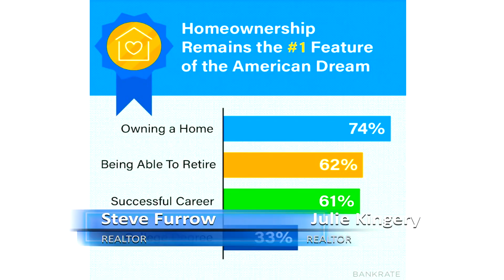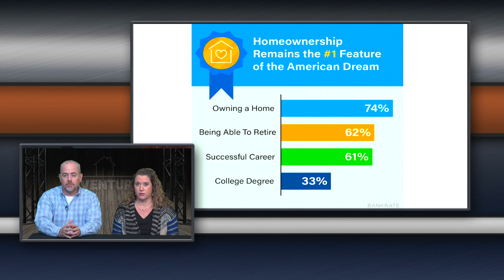Adventures in Real Estate- Homeownership Goals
Goals of home ownership.